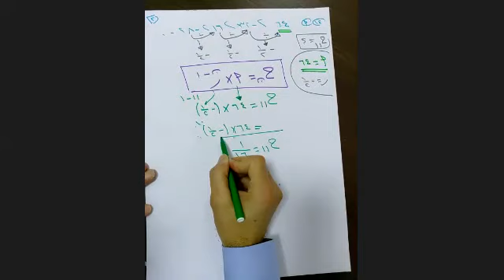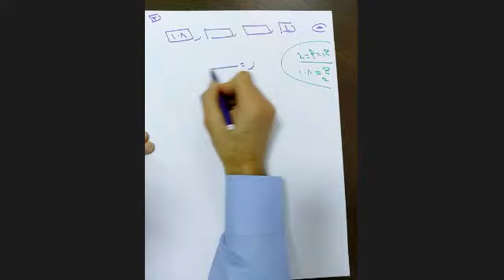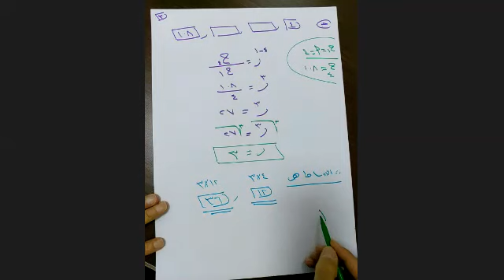حادي عشر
رياضيات تطبيقية